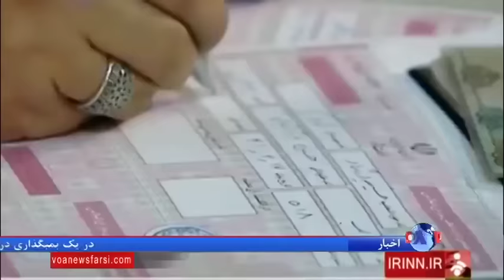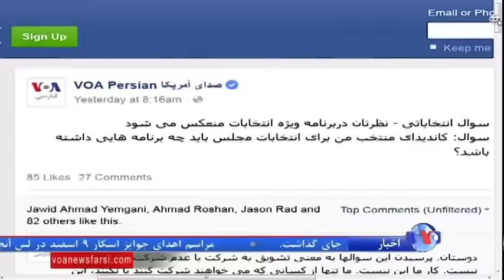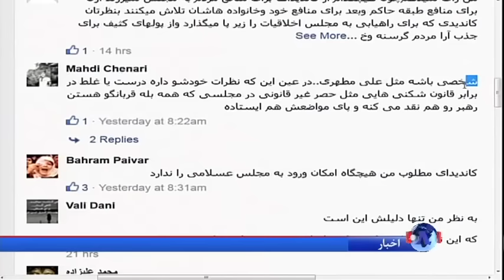۵ روز تا انتخابات ایران